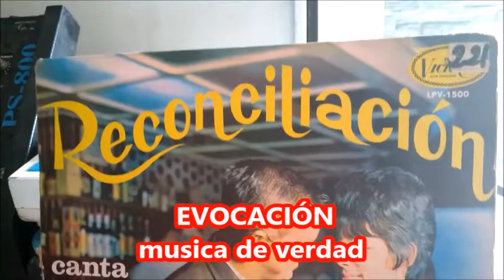AMAME ...TITO CORTES ...1961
HOLA amigos feliz domingo de relax,seguimos evocando y compartiendo las buenas melodias les traigo el maestro  tumaqueño
Luis Alberto Cortés Bonne más conocido como " TITO CORTES"
que nos deleita con su estilo con este bolero son " AMAME " acompañado del grupo victoria tema grabado en 1961 en su album " reconciliaciòn "

nacido en la ciudad de Tumaco en 1929; estuvo en la armada dos años y luego cinco en la marina mercante, tal vez por eso su carrera artística comenzó a la orilla del mar cantando melo­días a los 14 años de edad en Radio Buenaventura.
En 1951 gra­bó su éxito Alma tumaqueña y éste le abrió las puertas de la popularidad y la fama. Luego aparecieron los contratos, los clu­bes, las emisoras y los viajes por Centroamérica, México, Esta­dos Unidos, Venezuela, Ecuador, Perú, etc. Posteriormente se casó con la dama Alma Mery Gutiérrez y con ella tuvo cinco hijos.

En los ámbitos faranduleros siempre se comentó que Tito imi­taba al cantante boricua Daniel Santos, pero él se defendía dicien­do que "los estilos nuestros son diferentes, lo que pasa es que tenemos el mismo metal de voz"; e incluso contaba que su ídolo siempre fue "El Jefe" y que en 1950, cuando Tito llegó a la ciudad de Cali, unos amigos lo llevaron hasta el hotel donde se hospeda­ba Daniel y a éste le enseñaron un casete en que cantaba el tumaqueño; y para sorpresa de todos, fue tal la admiración que despertó en "El Jefe" que esa misma noche lo invitó a su presentación.

Posteriormente estos dos hombres de la canción fueron eter­nos amigos, compadres y compañeros de farra; alternaron a dos voces y Daniel grabó muchas canciones de la autoría de Tito Cortés.

Algunos de los cantantes que en todos los escenarios actua­ron con Tito Cortés fueron: Celia Cruz, el Trío Calaveras, Toña la Negra, Héctor Cabrera, Hugo Romani, Mario Suárez, Helenita Vargas, Píper Pimienta, Ricardo Fuentes, Armando Moreno y muchos pero muchos más; no se puede olvidar que varias veces cantó con la célebre Sonora Matancera, aunque nunca grabó con ella.

Su vida, un poco desordenada, lo llevó a recibir los aplau­sos en teatros, estadios, estaderos y coliseos; grabó más de 110 discos de larga duración y lo hizo en todos los sellos habidos y por haber. Se dice que dejó grabadas en total más de 2.500 canciones, pues en todo lugar que visitaba dejaba su voz en los acetatos.

Se le conocía como "El Ciclón del Pacífico" y posiblemente debido a su afición por el cigarrillo, pues se fumaba varios paque­tes en el día, le apareció un cáncer en el pulmón; esta enfermedad lo fue consumiendo poco a poco hasta que terminó con su vida el 18 de julio de 1998; su fallecimiento ocurrió en la Clínica Burgos de Cali.
En la primera presentación que Tito Cortés hizo para el públi­co le pagaron mil pesos... suficientes para la época. Pero poste­riormente ganó mucho dinero; el mismo que se gastó, pues nunca fue apegado a los dólares o a los pesos; y dicen quienes lo cono­cieron que prefería un amigo a un peso. Tito Cortés fue el primer colombiano que trajo a nuestro país un Disco de Oro ganado en tierra extranjera; eso sucedió en México, pero después le otorga­ron muchos Discos de Oro.